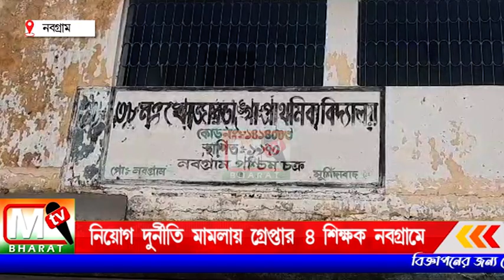Nabagram Teacher: নিয়োগ দুর্নীতি মামলায় গ্রেফতার চার শিক্ষক মুর্শিদাবাদের নবগ্রামে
স্কুলের প্রধান শিক্ষক অপুর্ব মার্জিত জানান, ২০১৮ সালে জানুয়ারি মাসে যোগদান করেছিল। তবে কি কারণে এই গ্রেফতার তা আমাদের জানা নেই। শিক্ষক হিসেবেই ভালো কাজ করতেন